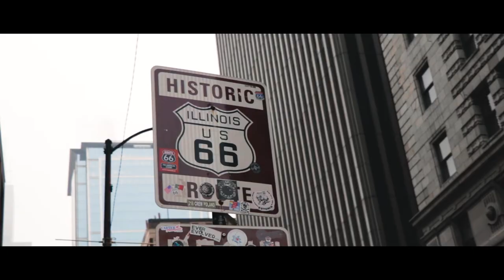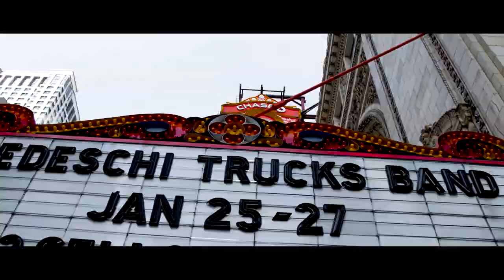The Windy City of Chicago - Fabián Bejarano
Had an amazing week in Chicago with temperatures lower than -20º C, surrounded with the family.

Definitely a city to remember